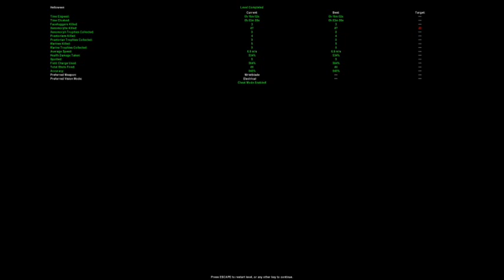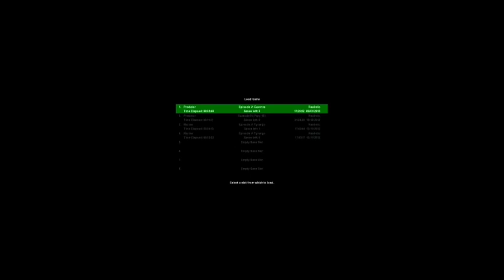Let's Play Aliens versus Predator Classic (Preston) - S16 P1 - The End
And here we come, to the end once more. Let's Kill us some Aliens!

Part 2: